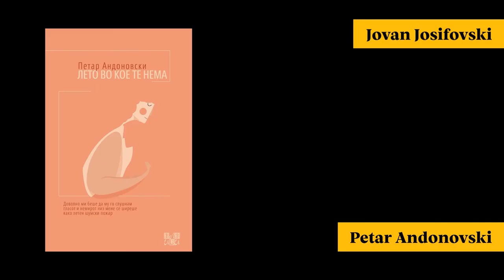Skopje Pride Weekend 2020 | Cruel optimism (promo)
02 - 05 September | Museum of Contemporary Art - Skopje; Komitet; Shortbus

This year is the eighth edition of the Skopje Pride Weekend, a festival for queer arts, culture and theory whose goal is to create spaces for presentation and promotion of nonnormative forms of worldmaking, that is to say relations, affects, identity positions, bodily styles and sensibilities that have been marked, by the heteronormative, nationalistic and neoliberal capitalist context, as queer, eccentric, and failures.

Starting from the presumption that intersectionality is the crucial paradigm by the means of which all identity positions are constructed and performed, including the gender and sexual identities, with the programme we want to offer radical and multifaceted critique of the binary gender system, heteronormativity and nationalistic homophobia, as well of the intersections of these oppressive and disciplinary regimes of power with class, ethnicity, race and health. Queerness, as the foundational premise of our festival, signifies a way of life, art of the stylization of one’s own and collective life, a political tool and attitude that resists the dominant models of power/knowledge that orchestrate and regulate some sexual and gender identities as “normal,” while others as “queer.” The queer political and cultural orientation critically investigates and problematizes our desires and aspirations for conformism and normality, including the hegemonic assumption and values about love, intimacy, kinship, embodiment, capitalist competitiveness and egoism, commodity fetishism, as well as the contemporary discursive-material performatives of the nation-state.

The programme’s focus of the Pride Weekend is set on cultural and art performative practices, including visual and contemporary art practices that tackle issues of embodiment, affect and subjectivity through multiple media of work. This choice is made on the grounds of our commitment to the idea that the “aesthetic” is deeply engrained in the corporeal experience, and as such lies in the base of the social, cultural and political experience.  Hence, if the political ideology and hegemonic cultural models instill their orders on the citizens’ bodies and shape their emotional orientations and sensibilities (the aesthetic domain), the body and the affective and emotional relations become the crucial site for thinking and creating resistance and alternative life forms. That is to say that the heteronormative ideology and the masculinist cultural order operate via the performances and rituals that mobilize and choreograph our movements, energies, desires, affects and bodily potentials, and regulate the relations among bodies in social spaces. The performing arts and body arts practices mobilize exactly these tensions of power inscribed in our bodies, and subversively redirect them in alternative and nonnormative directions. The body, in the critical feminist and queer performative practices is the battleground whereby power relations are actualized and contested.

The main curatorial subject of the 2020 edition of the festival is Cruel Optimism, by the means of which we want to pay respect to the productive ways of thinking, aesthetic work and political critique Lauren Berlant's concept/work on cruel optimism (2011) has performed and still is, on the one hand, and to investigate and problematise our contemporary social, cultural and political predicaments by setting this concept at work as critical tool, on the other hand. Cruel optimism marks our ongoing attachments and affective and libidinal investments to/in objects, scenes, ideals, norms, institutions, worlds and forms of live as clusters of promises and sources of endurance, the proximity to which, instead of bringing us close to the things promised and the fantasy of good life, turns against our own flourishing, individual and collective. What's partucularly cruel in these various forms of relations of „attachement to compromised conditions of possibility whose realization is discovered either to be impossible, sheer fantasy, or too possible, and toxic“ (Berlant 2011) is that the subjects find it impossible to endure the possible loss, break, transformation, crisis or dissappearance of these objects and scenes of desire and attachments, despite their ongoing attrition of the subject's well-being.